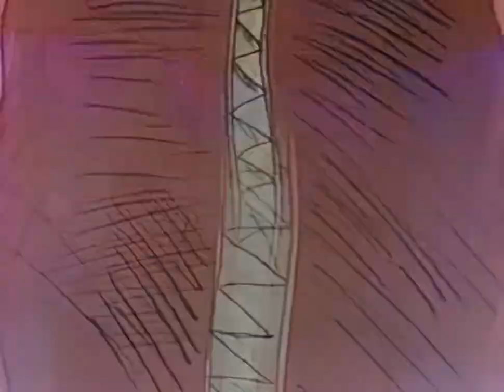Baubas (1987) HD (LT)(stereo)